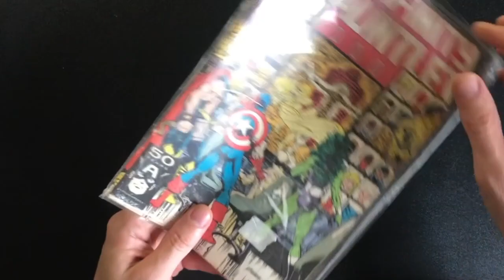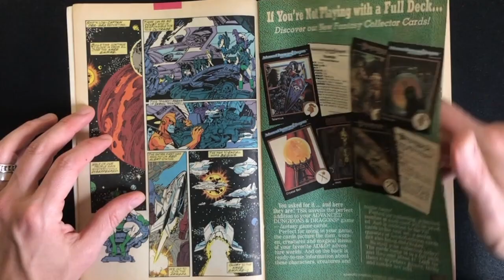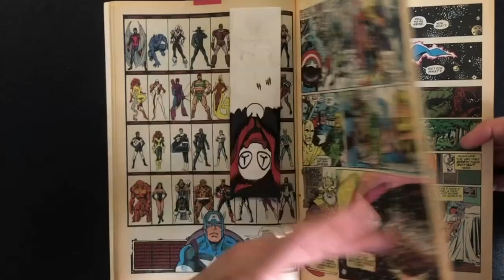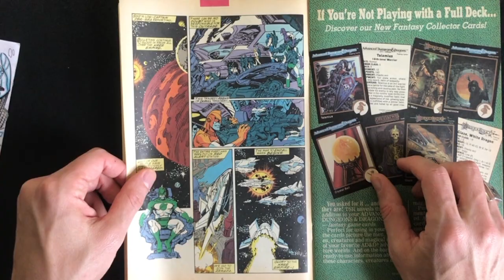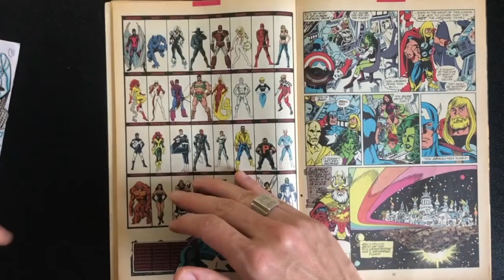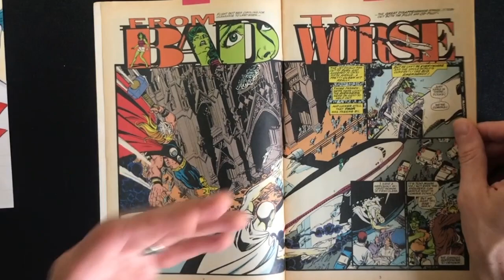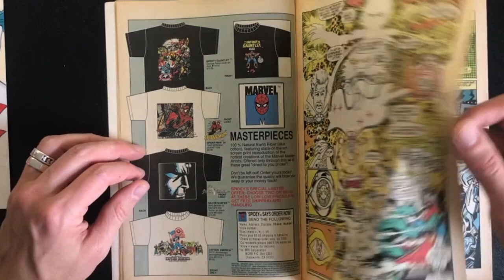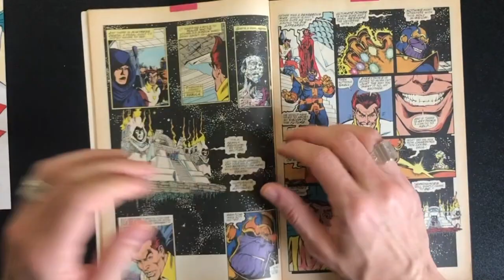💊💊𝑷𝒊𝒍𝒍𝒐𝒍𝒆 𝑽𝒆𝒕𝒖𝒔𝒕𝒆: Infinity Gauntlet # 2 (Marvel Comics 1991)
▼▼CONTINUA SOTTO▼▼
💊💊Figlie minori delle 𝑳𝒆𝒕𝒕𝒖𝒓𝒆 𝑽𝒆𝒕𝒖𝒔𝒕𝒆, arrivano le 𝑷𝒊𝒍𝒍𝒐𝒍𝒆 𝑽𝒆𝒕𝒖𝒔𝒕𝒆 del 𝐅𝐮𝐦𝐞𝐭𝐭𝐚𝐫𝐨 𝐕𝐞𝐭𝐮𝐬𝐭𝐨...velocissime esplorazioni di reperti archeologici, tra spillati, fumetti e curiosità, provenienti sempre dalla sua personale riserva anni '80 e '90! Ciarpame d'autore e non, passato in rapida rassegna per chi vuole "bersi" qualcosa di fresco senza perder troppo tempo. 🍹Mettetevi dunque comodi sorseggiando il vostro drink, che a correre per voi ci pensa il 𝐕𝐞𝐭𝐮𝐬𝐭𝐨!⚡️📚 ▼▼CONTINUA SOTTO▼▼

⬇︎Elenco storie citate ⬇︎

➥ INFINITY GAUNTLET, FROM BAD TO WORSE:
⇰ Marvel History # 27 Infinity Gauntlet - Il guanto dell'infinito 2018 Panini Comics
⇰ Infinity War Edizione Definitiva 2019 Panini Comics
⇰ Marvel Must Have # 12 - Il guanto dell'infinito 2020 Panini Comics
⇰ Marvel Giant Size Edition # 9 - Infinity Gauntlet 2024 Panini Comics
⇰ Super Eroi le grandi saghe # 80 - Il guanto dell'infinito 2010 RCS Quotidiani
⇰ Marvel Le battaglie del secolo # 13 - Il guanto dell'infinito # 1: Dio 2016 RCS Quotidiani